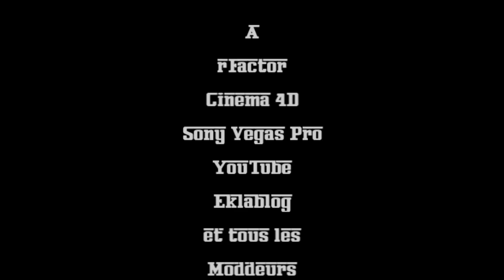Team Minardi Cosworth Minardi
rFactor
Mod F1 Saison 2004
Team Minardi Cosworth
Minardi PS04B
Ford Cosworth CR 3L V10
Zsolt Baumgartner